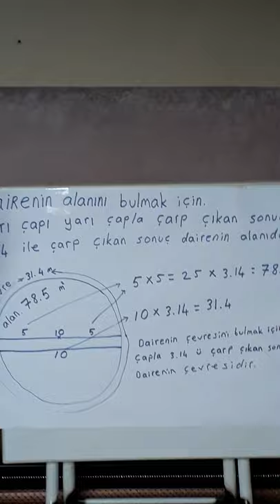Pİ SAYISI İLE HESAP YAPIMI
Pİ sayısını zorlaştırmadan kolay çözümü :)